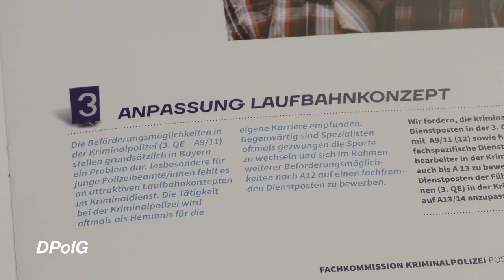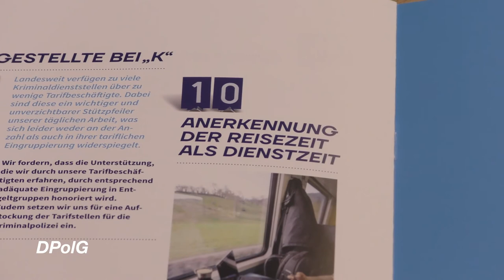Für die Kriminalpolizei in Bayern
Unsere Mitglieder die bei der Kriminalpolizei in Bayern beschäftigt sind, bekommen in den nächsten Tagen Post von uns.